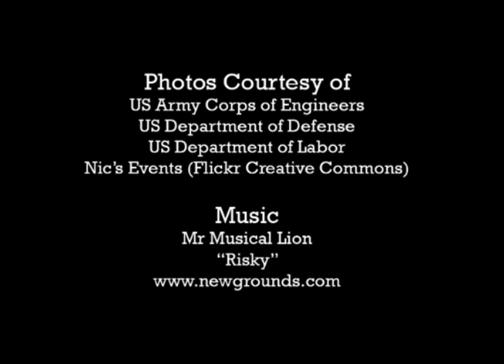Retired Counselor Sue Lenehan - Vote No on Issue 2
Retired Rehabilitation Counselor, Sue Lenehan, talks about important services she provided as a state employee and how collective bargaining has improved public services.